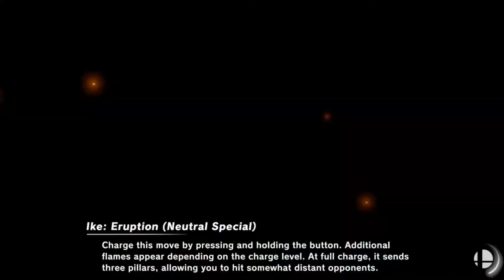THE ULTIMATE AMIIBO LEAGUE: HOW DID WE GET HERE? (PART 6)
After a stunning first round our fighters find themselves in a position to name themselves a new tourney winner... only one problem. they all want the crown
Chapters
0:00 Intro
0:17 Jin Kazama V Sir Bubble
5:20 Bord Bork V Eclipse
9:00 Outro